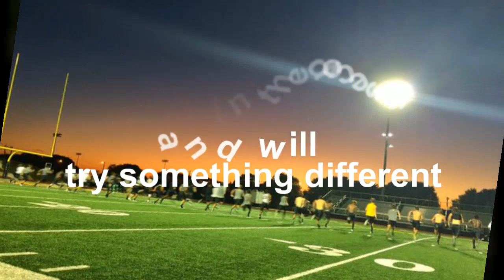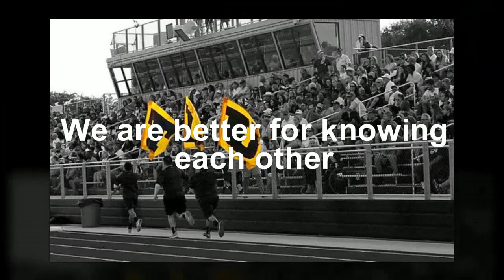TLU Football - 2016